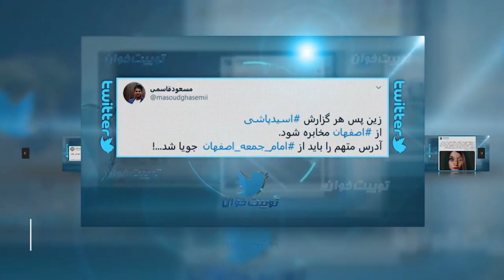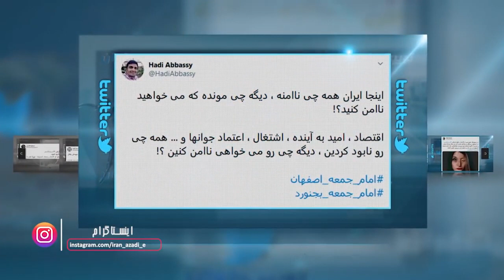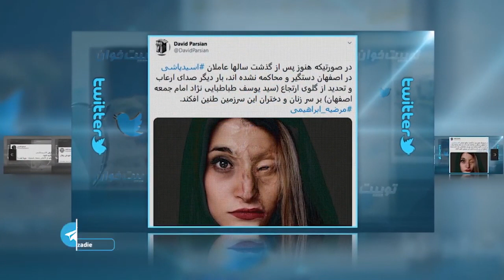توییت خوان یک بطری اسید یک چهره بی‌گناه